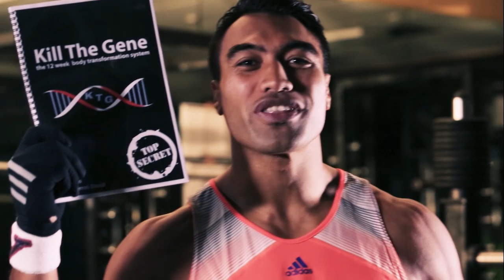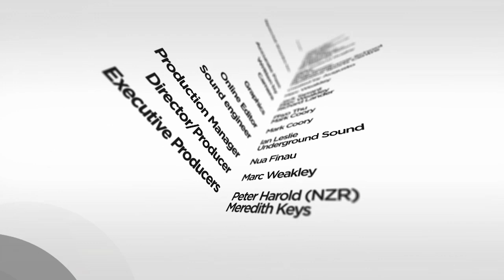Random Rugby TV - Episode 13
If the All Blacks Sevens were to go on NZs Got Talent what would they do? Who scored the best try in the weekend? What are the boys names in AB Normal High and what is a walkman? Find out right here on Random Rugby TV